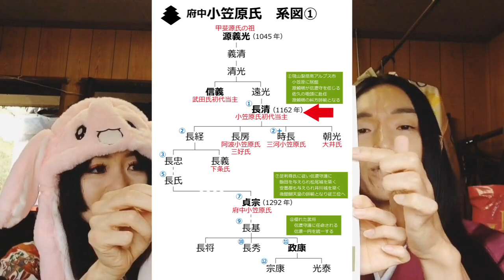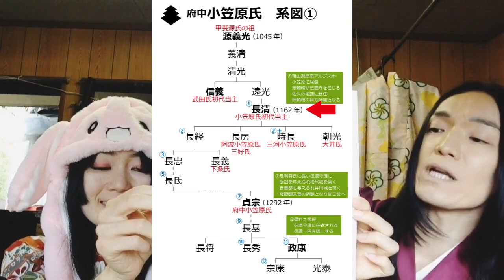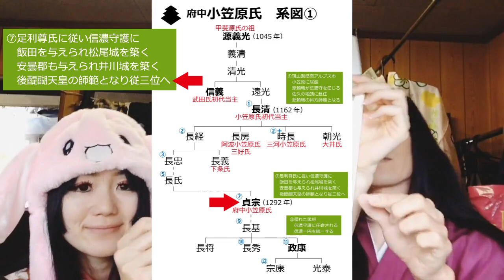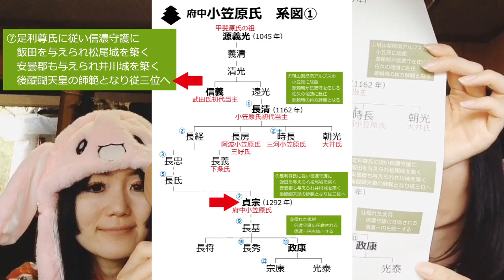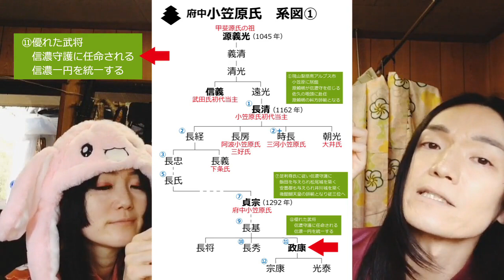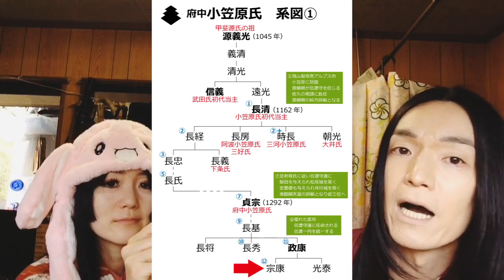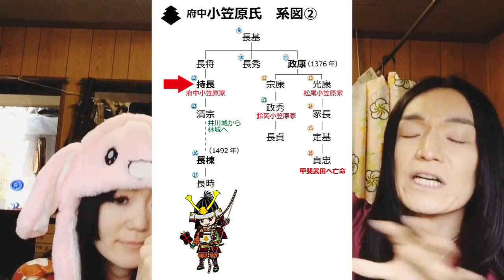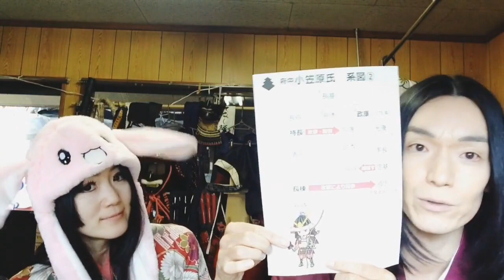【超簡単解説】小笠原氏の誕生～戦国時代突入へ【小笠原氏とは？】（戦国寺子屋）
「小笠原氏ってどんな氏族？」の第二弾！前回まとめた８つの要点から少しだけ詳しく解説して参ります。今回は平安時代に誕生した小笠原氏が、鎌倉時代、室町時代をどう駆け抜け如何に戦国時代へ突入していったのかを系図を追って説明しておりまする。なんとなくでも理解していただけたら幸いじゃ♪次回はいよいよ戦国時代へ突入してまいります故、チャンネル登録がまだの方は今のうちに宜しゅうお頼み申し上げまする！

参考：小笠原右近大夫貞慶／志村平治 著

【戦国YouTuber　登久姫プロジェクト　登久姫 ＆ 小笠原秀政 with 松平直政】